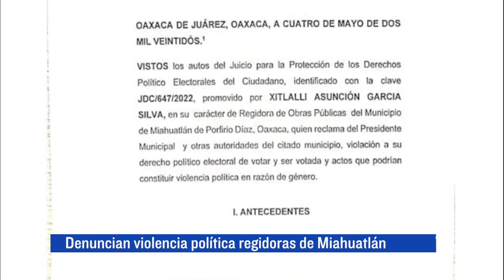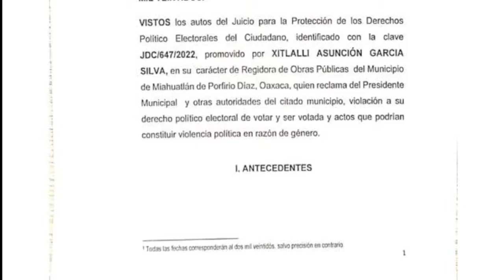Regidoras de Miahutlán denuncian al edil José Alberto Martínez| Las Noticias Oaxaca -🔴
Violenciadegénero | Dos mujeres, integrantes del cabildo del municipio de Miahuatlán de Porfirio Díaz, denunciaron al edil José Alberto Martínez por presuntos actos de violación política en razón de género.